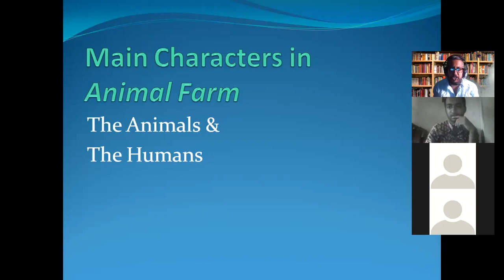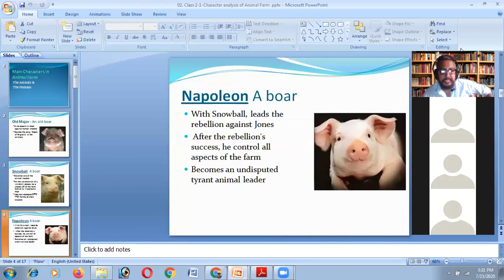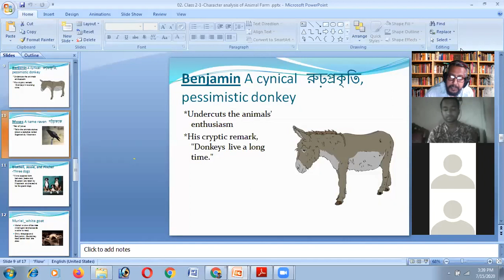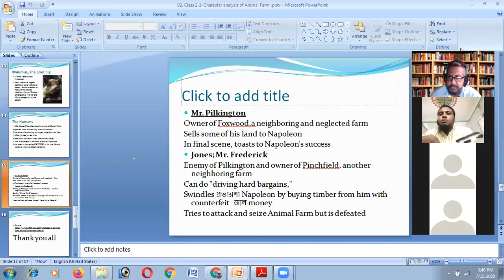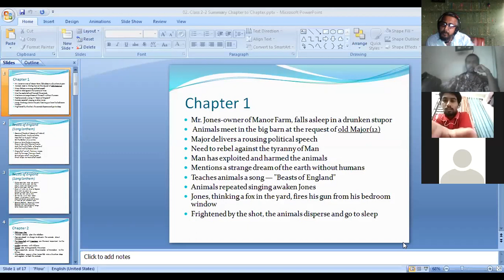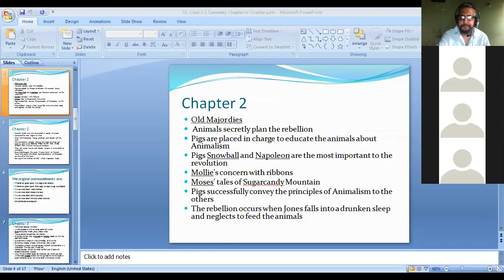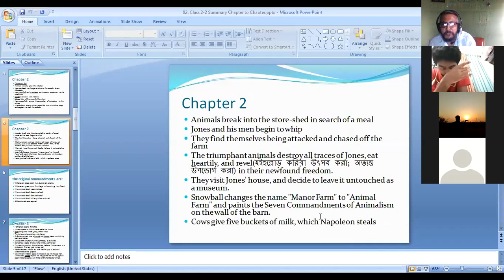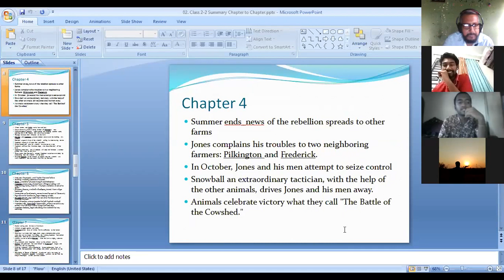British Novelist George Orwell's Animal Farm _ Character Analysis and Summary (Chapter 1-3;ENG 4201)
This is an online live class.
Thanking you in advance
Regards,
Md. Abdus Salam, Assistant Professor, Department of English, Jagannath University, Dhaka 1100, Bangladesh